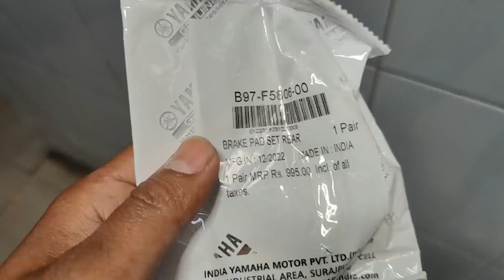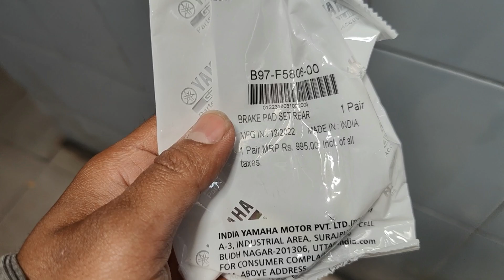Nissin Break Pad are bit expensive| Update from Yamaha about New bike Launch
Hii this is chetan here basically from bangalore... I am a Content creator and i review food ... I do my own editing... But i have some people around me to shoot my video... I love to see new places & love to try new food i am a big foodie, love to unbox new stuff... Hopefully subscribers & content viewers might like my videos... The basic gadgets which i use to make video are mentioned below... Do keep supporting me and your support such as likes, shares & comments keeps me motivated... Please do subscribe...

Vlogging Gear
My Camera
Tripod for Camera
Collar Mic Pro Lavalier
Rode VideoMicro
LED Ring Light
Extreme Pro I Card
Hard Drive
Video Editing SF
Laptop used for editing
Insta360 OneR twin edition
Kodak Mic for Insta360 OneR

Details
Location:India